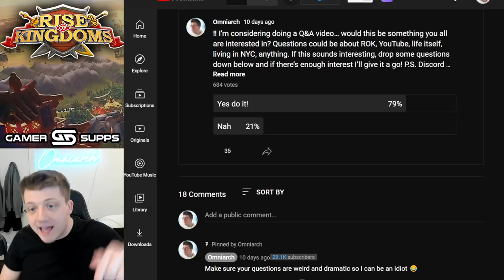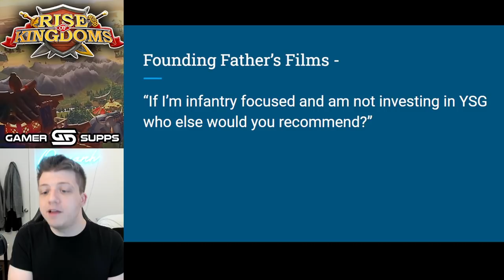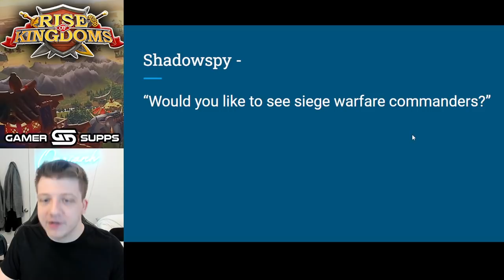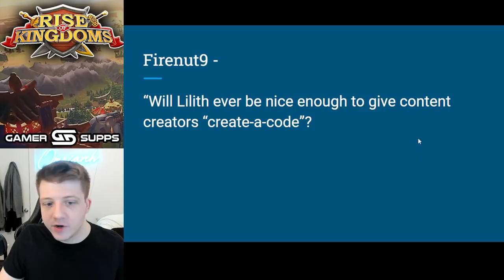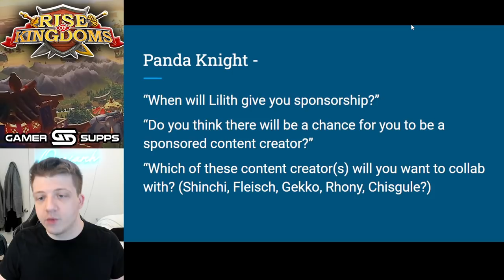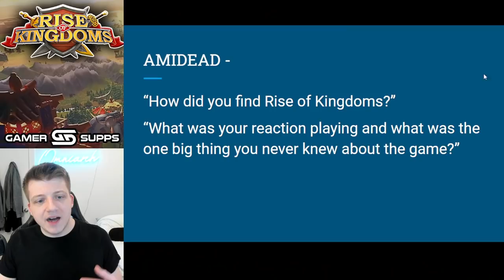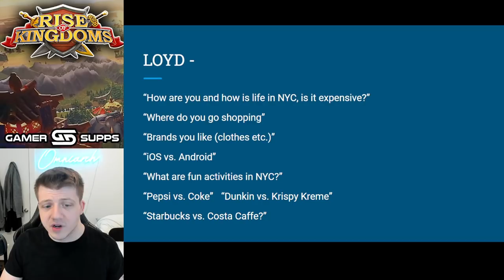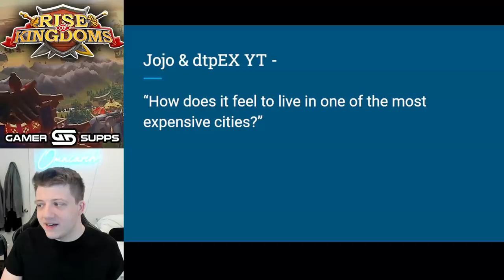Is YSG STILL WORTH IT? Should You CHANGE Civs in Rise of Kingdoms? (Q&A #1)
⚔ GET RISE OF KINGDOMS FOR PC! Is YSG STILL WORTH IT? Should You CHANGE Civs in Rise of Kingdoms? (Q&A #1)

📚 MY BOOK!

In case you missed it, check out my video "Top 10 Players With MOST KILLS in Rise of Kingdoms! (Jan. 2022)"

Finally, check out my video "Is Minamoto WORTH IT in Rise of Kingdoms 2022? (Relic OP?!)"

Real-Time Battles

Exploration & Investigation

Fight alongside your alliance to take control of this vast kingdom. Clash with other players and use superior tactics to emerge victorious in a MMO strategy battle royale. Rise to the top and you and your civilization will be written down in your kingdom’s history!

CHAPTERS:
0:00 Intro
1:07 Invest in YSG Still?
3:05 Should Infantry Get YSG?
4:07 When to Change Civs? Which Civ?
5:30 How to use Speedups as F2P?
6:25 Should You RUSH CH 25? Use AP?
7:56 My FIRST MISTAKE in ROK?
8:50 Siege Commanders - Yes or No?
9:43 Content Creator "Codes" in ROK?
10:53 Will Lilith SPONSOR Me? Collabs?
12:58 Is Infinity Kingdom BETTER?
14:21 How did I Find ROK? First Impression?
16:37 What does "Omniarch" mean?
17:52 Being a Content Creator "Easy"?
20:35 "This" or "That"?
23:59 Is NYC Expensive??
25:06 Favorite Things about NYC?
25:20 A QUESTION FOR YOU THE VIEWER! .